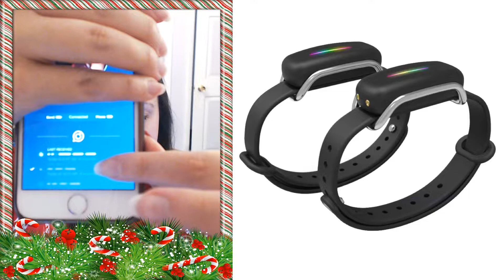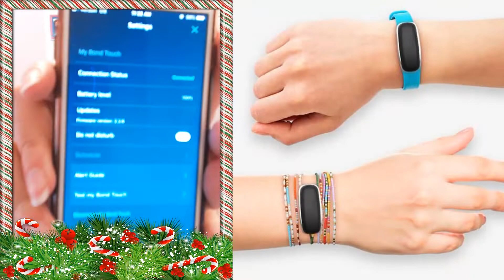Bond Touch Bracelets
Holiday Production Music: "Holiday Gift" by Kai Engel

Audio Recorder: Audacity
Screen Recorder: OBS Studio
Video Editor: Adobe Premiere Pro